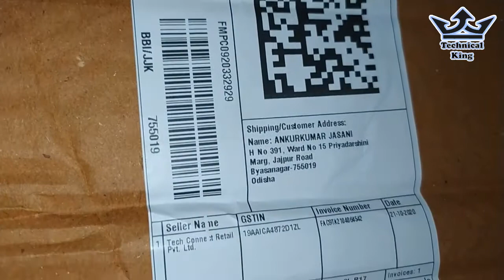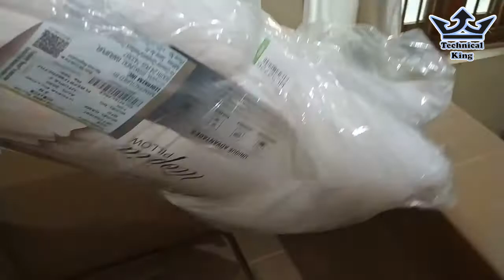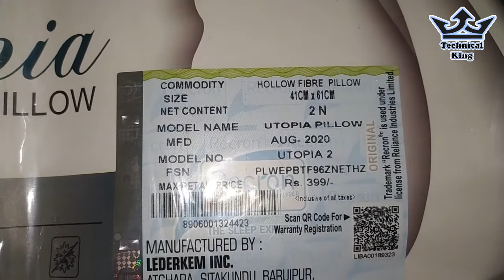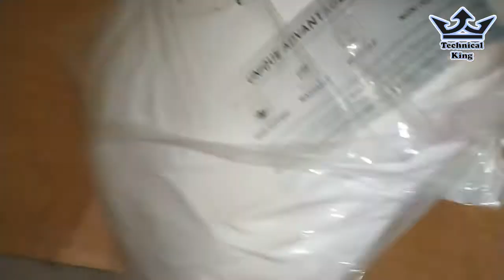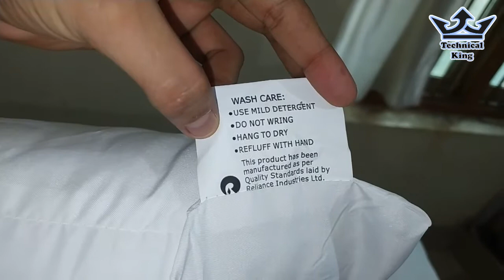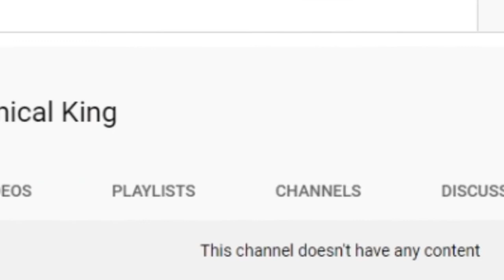Unboxing - Recron Certified Utopia Microfibre Solid Sleeping Pillow Pack of 2 (White)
Hello Friends,

 @Technical King ANKUR